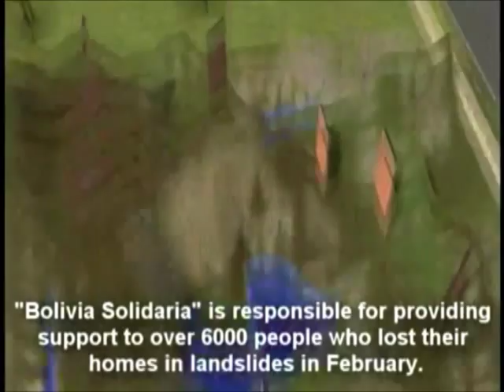Miss Sim Globe Top 16/Special Awards Announcement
Live from Crystal Island, did you delegate make it into the elusive top 16?